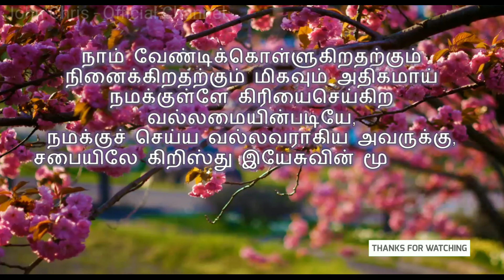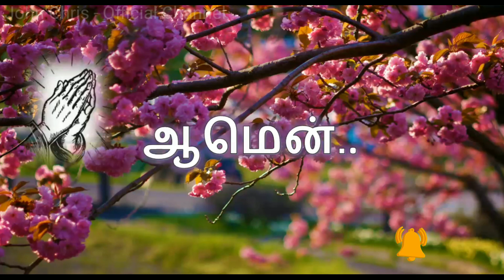Today's Bible Verse in Tamil |இன்றைய வேத வசனம்|17-06-2022|Tamil Bible Verses - 17-06-2022